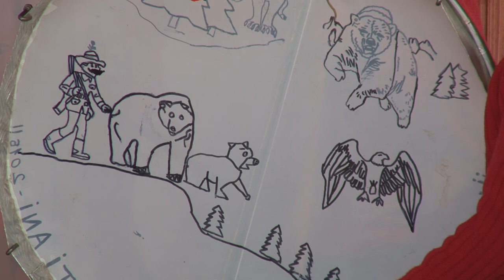11 LA DOFTEANA Festival de Obiceiuri si Traditii DIN BATRANI DIN OAMENI BUNI